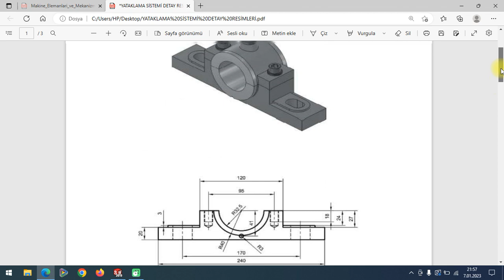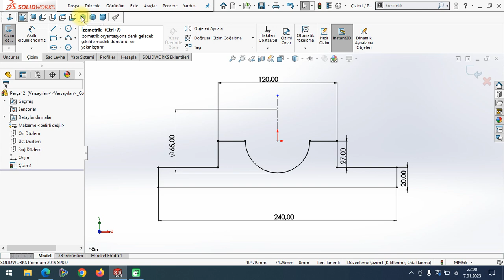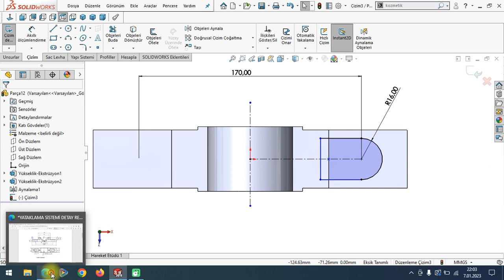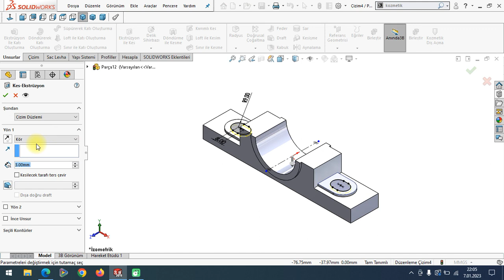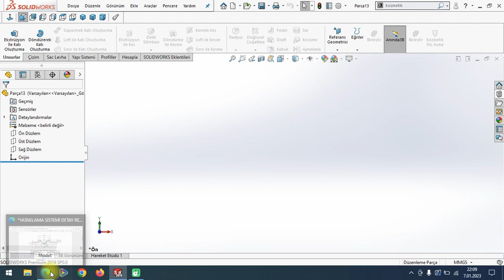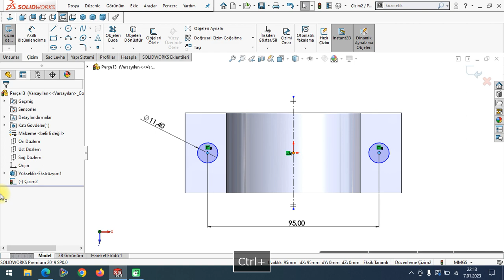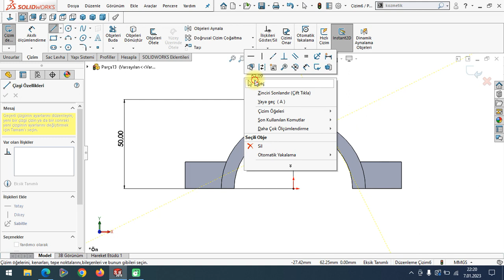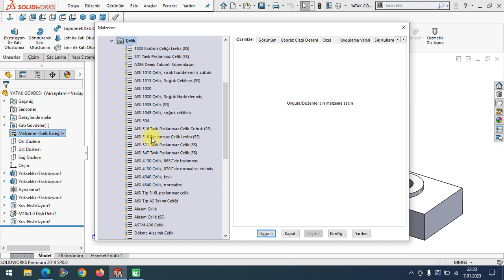SOLİDWORKS YATAKLAMA SİSTEMİ TASARIMI VE MONTAJI Part-1 Proje-22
ÜçBoyutluÇizim-Solidworks
LogIn | Solidworks
How To Buy
3D Cad Design Software | Solidworks
Sertifika Solidworks
3B Cad Tasarım Yazılımı Solidworks
Solidworks Student